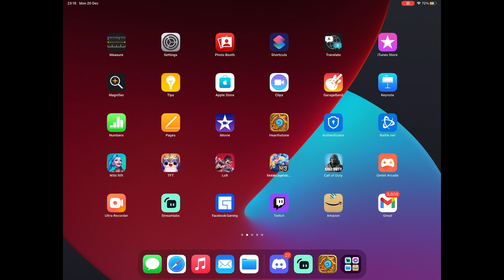New mode mercenaries ! And ranked games 👥 Two Souls & Yin Yang ☯️ Website and donations: http